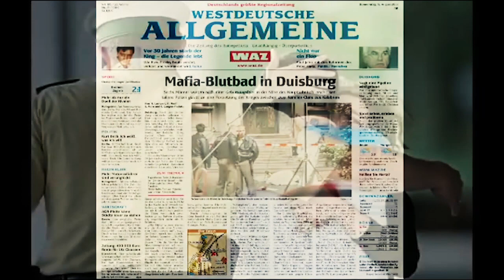STRAGE DI DUISBURG: MOTIVAZIONI DELLA CONDANNA DI NIRTA | IL VIDEO